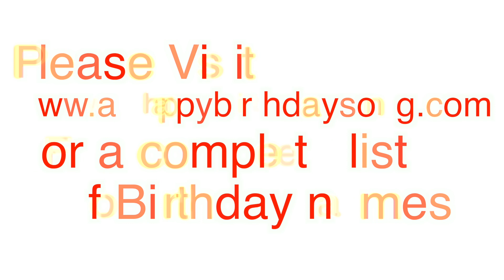Happy Birthday Ibraheem Song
Happy Birthday Ibraheem Song. We made this video for Ibraheem on their special birthday day and we wish them the best birthday ever!